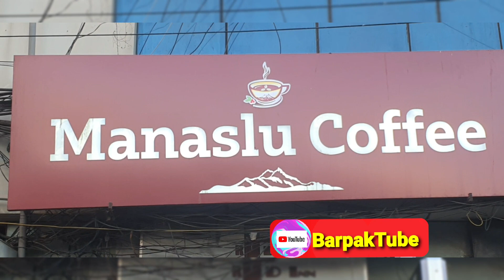Amazing|New Taste,Branded Manaslu Coffee|| Visit Once|||Let's promote Nepal's product Globally ☕👍🇳🇵